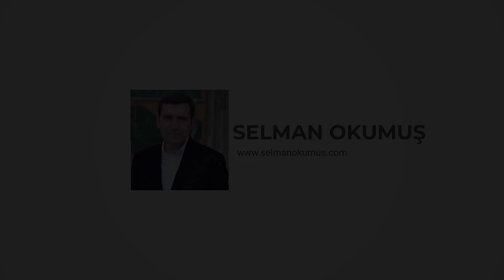Eli Maşalı Olan Değil Gönüllere Dokunan Hocalarım Vardı | Hafız Selman Okumuş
Hafız Selman Okumuş, Her Cuma günü 11'de Artkolik'te düzenlenen konferansında medeniyet ve ilim sohbetleri gerçekleştiriyor.

Bu videoda Hafız Selman Okumuş günümüzde hoca talebe ilişkisine dair önemli tespitlerde bulunuyor ve '' 'eli maşalıydı' diye hatırlanan hocalardan ziyade 'gönlümüze dokunurdu' diyerek hatırladığımız hocalarımız vardı. Allah onlardan razı olsun'' ifadelerini kullanıyor.